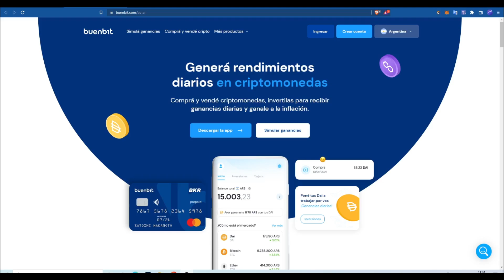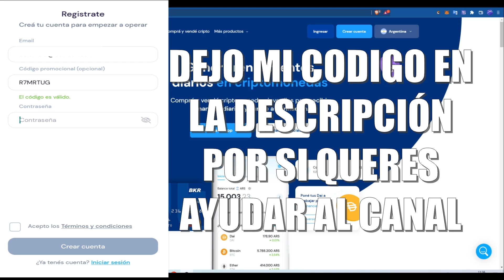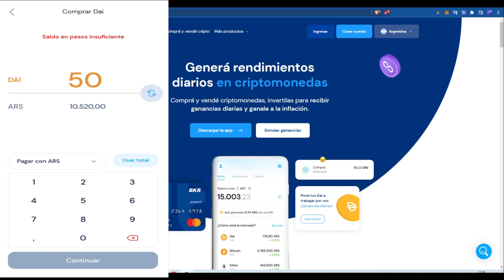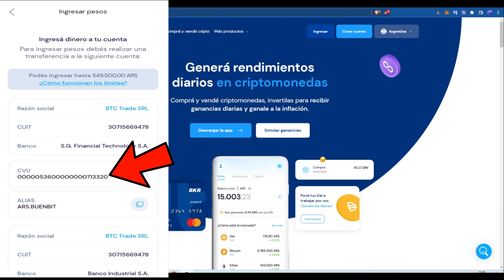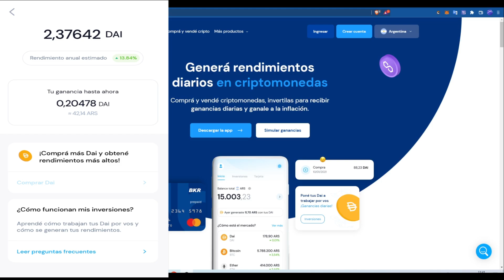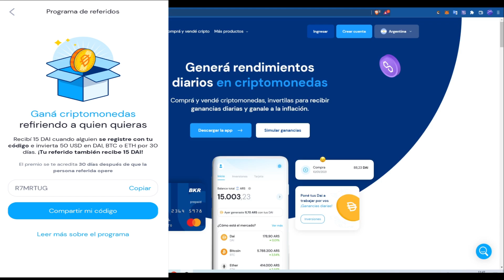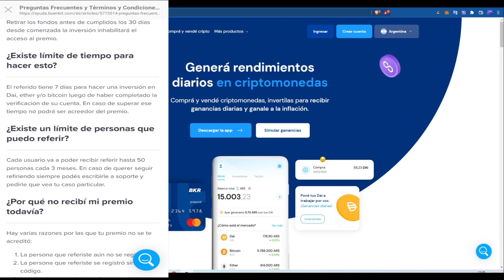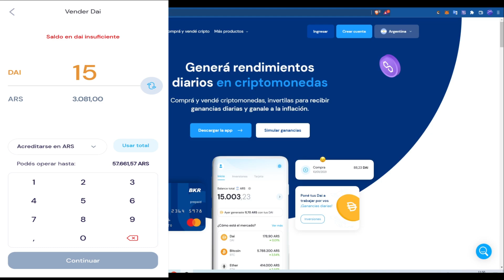💵BUENBIT te REGALA 15 DOLARES 💵 TODO LO QUE TENES QUE SABER ❗❗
EN EL VIDEO DE HOY HABLAMOS DE COMO HACER PARA GANAR 15 DOLARES EN BUENBIT

1. Descargá la app de Buenbit acá
2. Registrate con el código R7MRTUG
3. Invertí 50 dólares en DAI, ETH o BTC y dejalos rindiendo por 30 días

Tenés 7 días desde que completás la verificación para invertir tus criptos💰

● REGISTRATE EN LEDN Y GANA 50 USD

CODIGO DE REFERIDO: 1183971bb0 (EL CODIGO VA AL REGISTRARTE SI O SI)